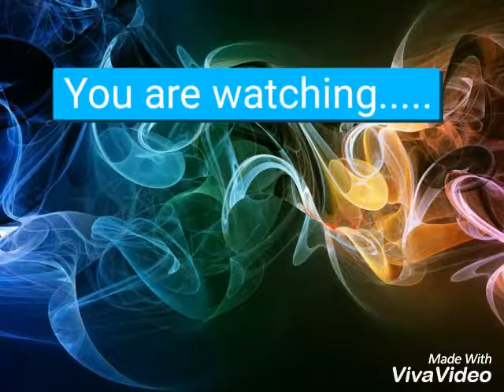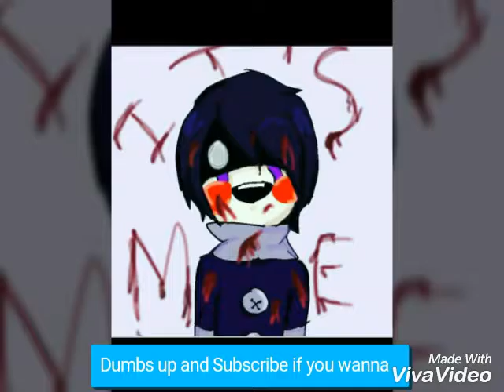Roblox|Design It! & Work At Pizza Place|Gameplay #2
*yawn* I uploaded this way too early have a good night if you have my time